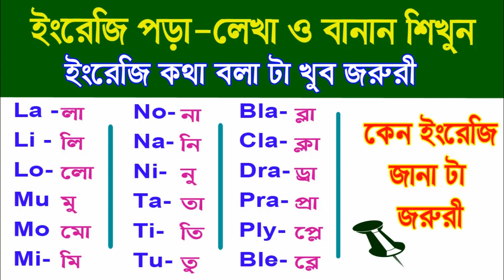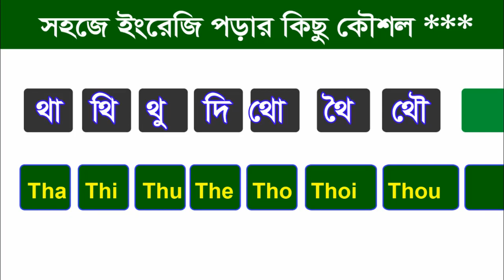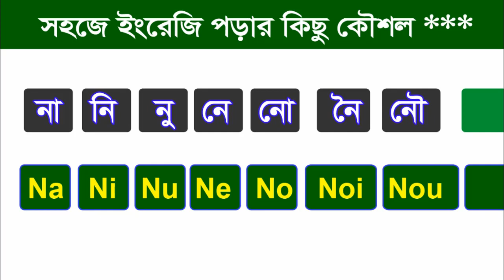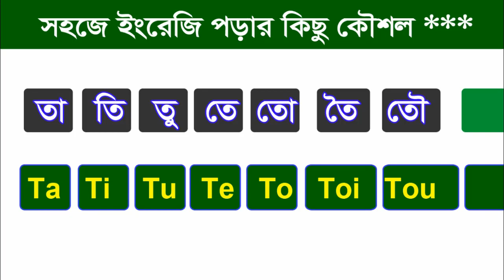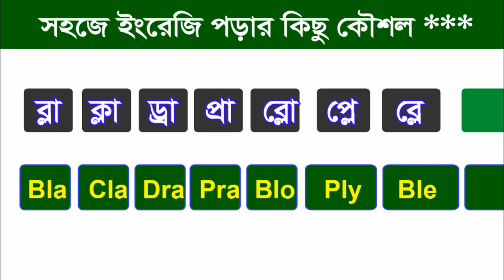কিভাবে ইংরেজি পড়া শিখবেন - Learn English to Bengali - Basic English lesson - English spelling Bangla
how to